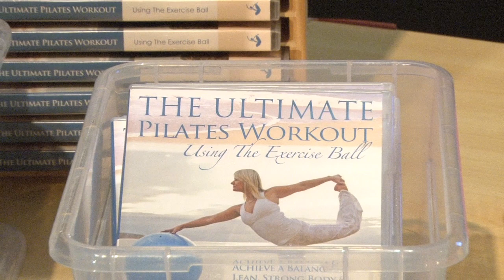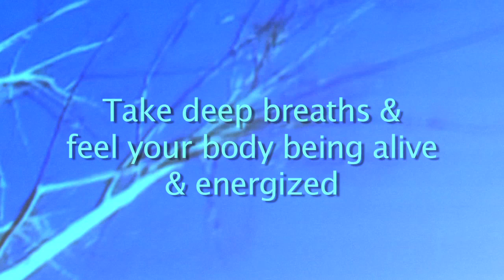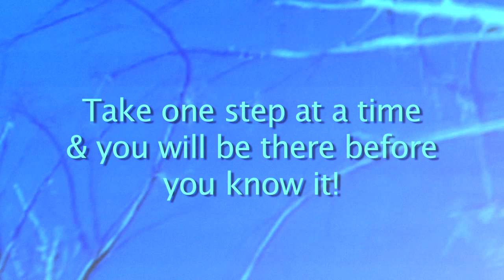Karin's Pilates DVD Launch 2011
PILATES & MUSIC event, January 2011 in Torquay, Australia

Pilates instruction by Karin Hagberg